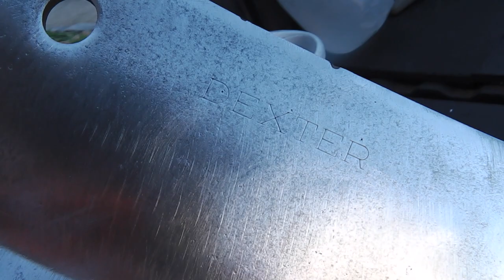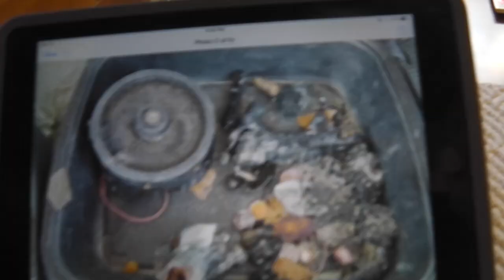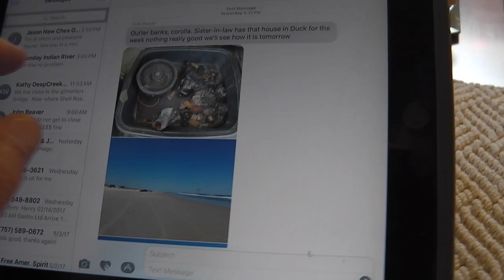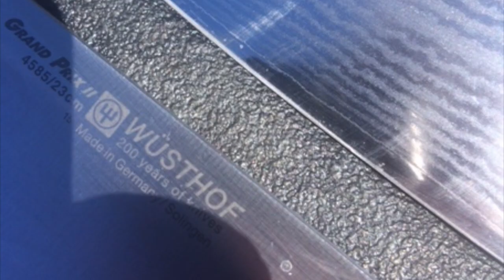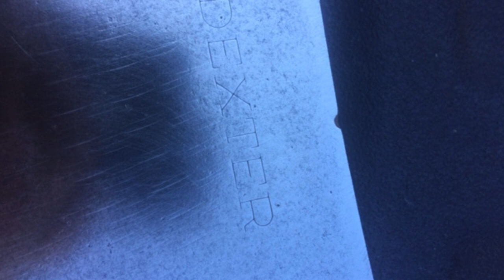BLADES - SUNDAY & MONDAY - Beaver spins OBX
knives. oh boys - cleaver
see you tues.

Please Visit my Knife Wed Page for info.

GEAR I USE:
KNIFE STUFF
1 x 42" Kalamazoo  x 3
1 x 42" Viel
10" Eastwood Buffer - 2 speed
6" Baldor Buffer
3m Trizact sharpening belts